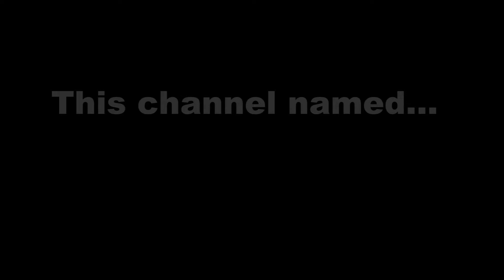fallout3 hair pack new hair style mods .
This addon adds 24 new female, and 14 male hair style, imported of plugins for "Oblivion."
Folders "Eng" and "Rus" contains english and russian master file, and plugin file, who added haircuts for some NPC's (like "SPARTAN VIs Pretty Girls"), raiders, and some other NPC.
Don't use hair_add_npc.esp without Hairpack.esm, this will not work.
UPDATE: v 2.2 - Fixed a bug with Nova. This Version don't contains new models of hair! If you have already downloaded version 2.1, just download the patch for Nova, you don't need download full version 2.2!

In version 2.1 added 5 new styles for real men ;)
Also added new hairstyle for some male NPC, citizens, raiders, etc. (optional).
Example to use HairPack.esm with your addon:

Open in GECK fallout3.esm + HairPack.esm + your addon, and change hairstyle for NPC.
Save your plugin.
Set load order:
fallout3.esm
hairpack.esm
hair_add_npc.esp (if need)
your_addon.esp